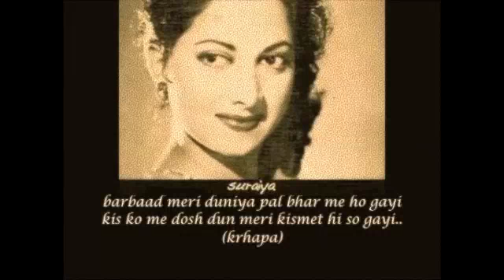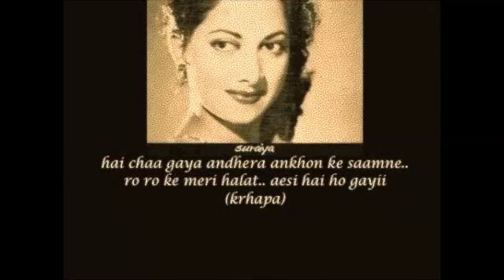barbaad meri duniya ..suraiya .. film nili 1950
singer. suraiya
lyrics. surjit sethi
film. nili 1950
music. s.mohinder
starring. suraiya..dev anand..aga..shyama..cuckoo
listed .education.